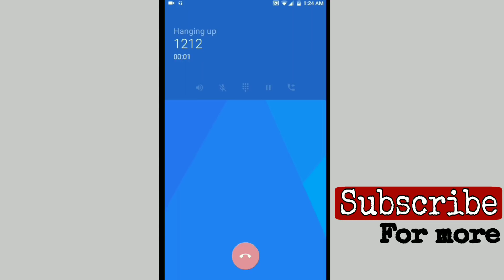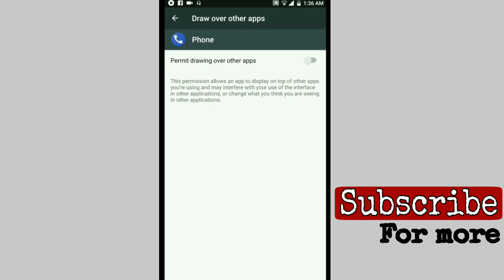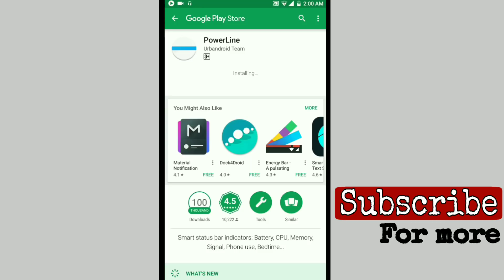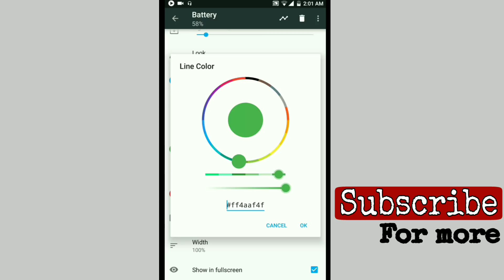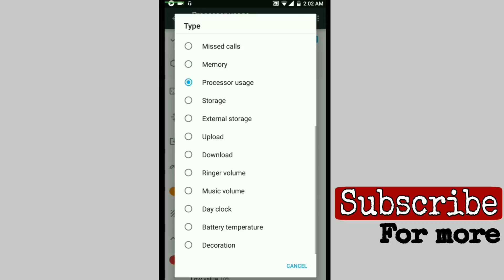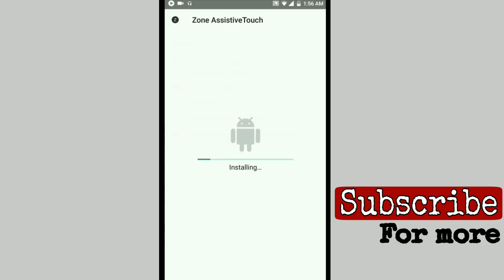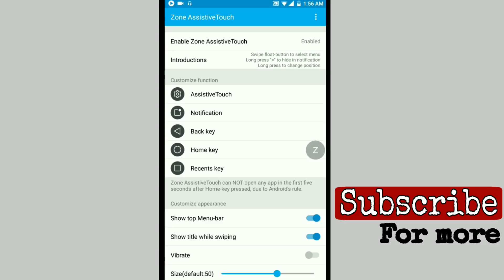How To Customize Mi A1 Or Stock Android [New Method]